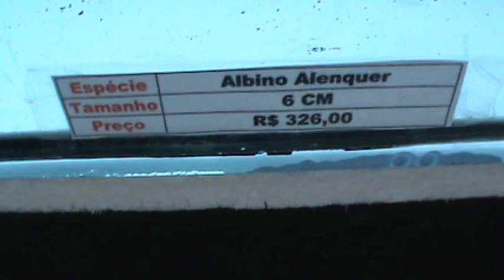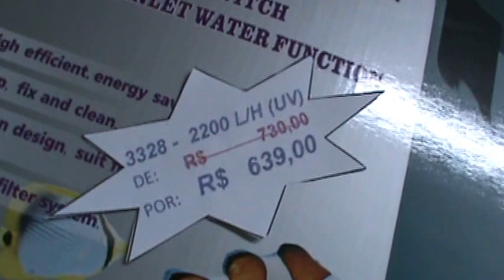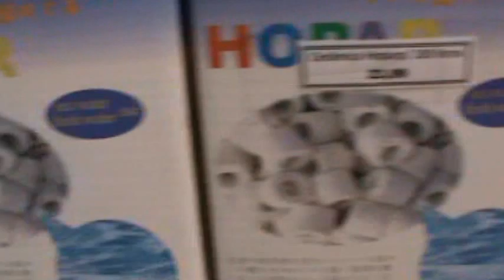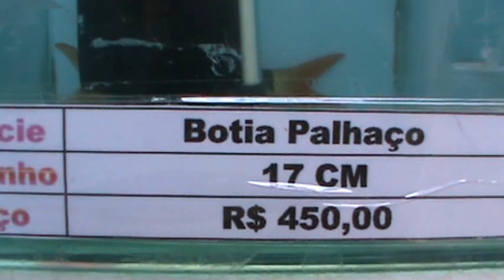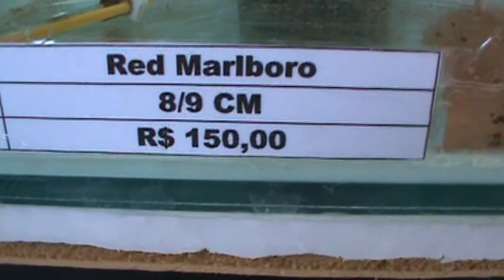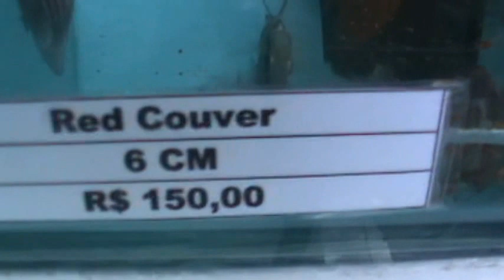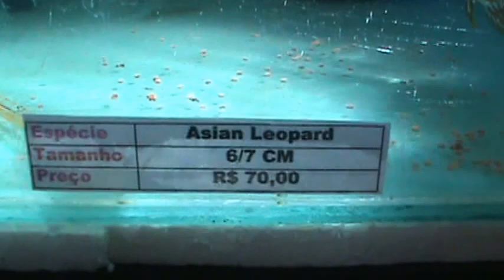BARANDISCOS VÍDEO PROMOCIONAL 04AGO2013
Olá Pessoal,

Segue vídeo atualizado com as variantes disponíveis em nossa estufa.

Rua Rita Ferreira da Silva 89 -- Interlagos -- 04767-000 - São Paulo/SP